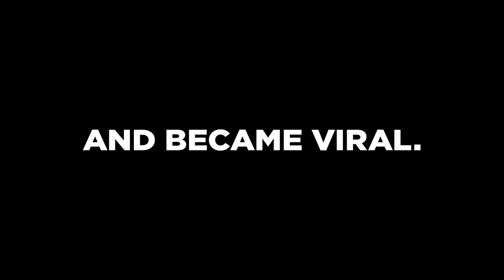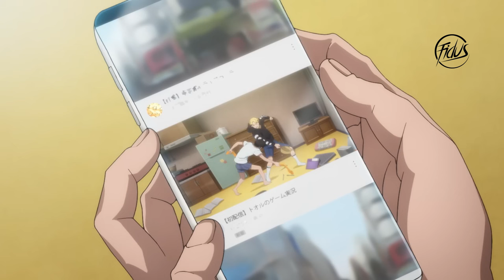Viral Hit (How to Fight)「KENKA DOKUGAKU AMV」- Clown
► animation: Kenka Dokugaku, Viral Hit, Ssaumdokhak, How to Fight, 싸움독학